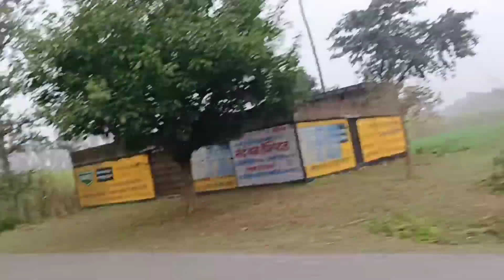Ham Milne gaye Khushi Verma Official Se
I hope aap sabko yah video achcha laga hoga

Thanks 🙏